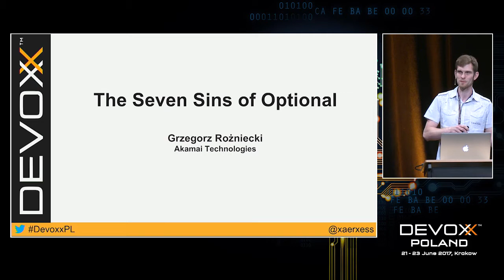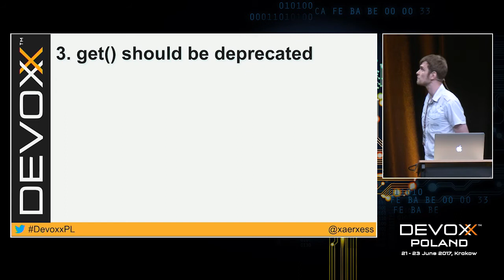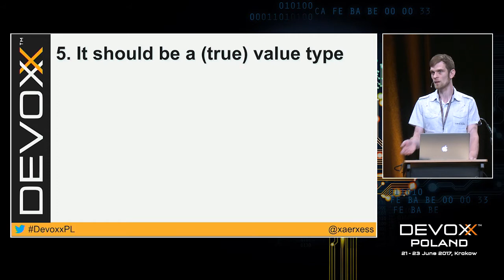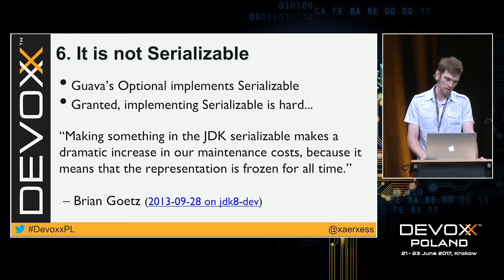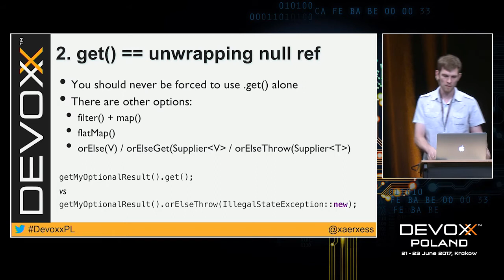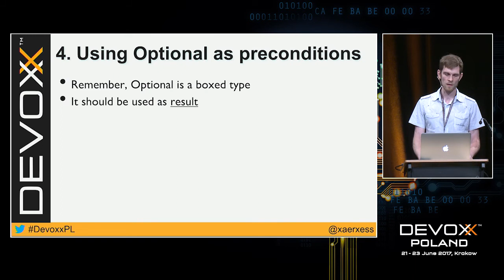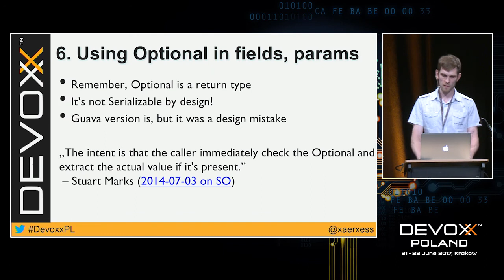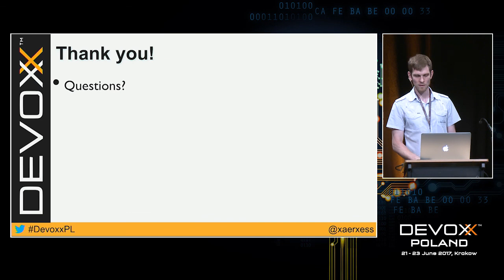The Seven Sins of Optional by Grzegorz Rożniecki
It’s been three years since (among lambdas and streams) we’ve been using Optional in Java ‒ the monadic construct which makes our code much more pleasant (who likes nulls anyway?). Or does it?

This quickie will be all about Optional ‒ tiny JDK8 addition which caused a big fuzz in the community, even before it was released. I’ll try to point both good and bad Optional usages (especially the bad ones) and also mention very handy additions in upcoming JDK9.